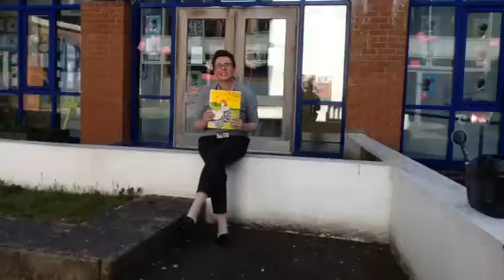Cock-a-Moo-Moo by Juliet Dallas-Conte. Illustrated by Alison Bartlett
Poor cockerel has forgotten how to crow and all the chickens are laughing at him. Will he remember what to say when the fox comes sniffing around the henhouse?